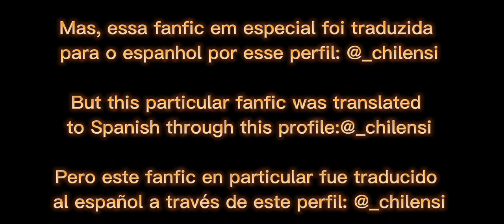"Você pode ser considerado como meu amante" •meme• {Kagehina-Fanfic Au}(🇧🇷🇺🇲🇪🇦)